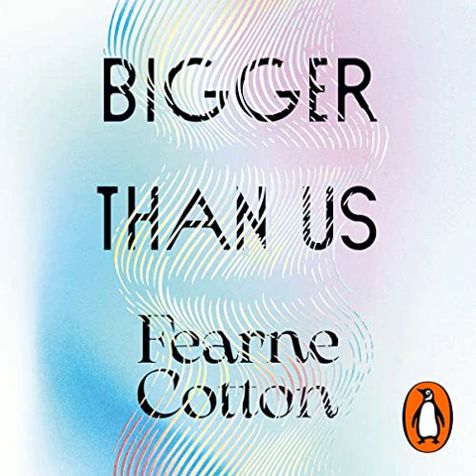Bigger than Us : - Narrated by: Fearne Cotton - Wow!!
This has been amazing to listen to… I grew up watching Fearne and always loved her. I then started to listen to the happy place podcast during lockdown whilst walking my dog trying to seek something to pull me out of a dark place. I’d walk around the fields for hours enthusiastically listening to podcast after podcast… when I listened to her chat with Gabby Berstein I instantly bought Gabbys book one after the other because this was the something I’d been seeking all my life! I’ve always been spiritually “awake” and open to universal love and the knowing that there is something “more” than what a lot of people are unable to see.
This book has been an amazing summary of everything I’ve been reading into and searching for… listening to Fearne has been amazing and each day I looked forward to hear more of her wisdom. It was like listening to a life long friend as I said before I grew up watching Fearne throughout my years.
Thankyou Fearne for writing this book.
Stuck in traffic for over 3 hours I’m already over halfway through this book. And what a god send it was to while away the time with no distractions. Fearne narration is beautiful and holds your attention. Her experts that contribute are fabulous.
Whether you are just dipping your toe into the spiritual world or you have been into this work for years, this book is for you. Gives you easy to follow steps to improve your life in your own time. A Very refreshing down to earth book.